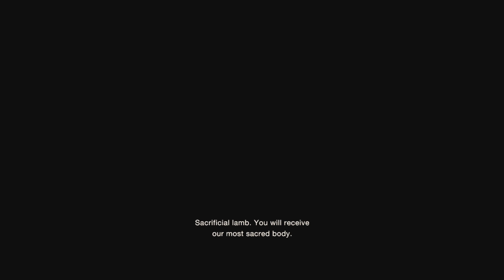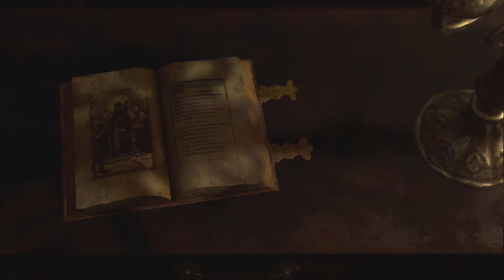Resident Evil 4 Remake Gameplay Walkthrough Chapter 02 Part 02/16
LEON CAMPAGINE
PLAYSTATION 4/5 & PC

00:00:00 - Start
00:11:08 - Hexagonal Emblem
00:14:09 - Immortal Zombie
00:23:05 - Dirty Pearl Pendant
00:25:30 - Combination Lock Code
00:26:58 - Crystal Marble Puzzle
00:27:50 - Insignia Key
00:28:55 - Chapter End

HELLO GUYS
MY NAME IS ADITYA VERMA
IN MY CHANNEL I UPLOAD GAMING VIDEOS AND WALKTHROUGH'S
I AM NOT A PROFESSIONAL GAMER BUT I STILL LIKE YOUR SUGGESTIONS TO IMPROVE MY SKILLS
I HOPE I GET YOU ENTERTAINE WITH MY VIDEOS
YOU CAN ALSO CATCH ME ON MY
INSTAGRAM AND FACEBOOK ACCOUNT THE LINKS ON MY PAGE HOME SCREEN

ADITYA VERMA